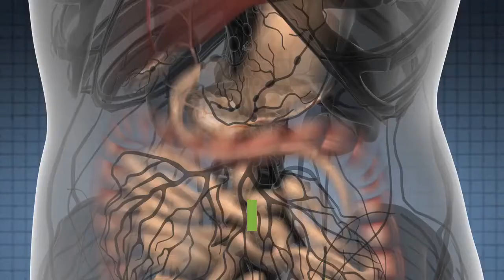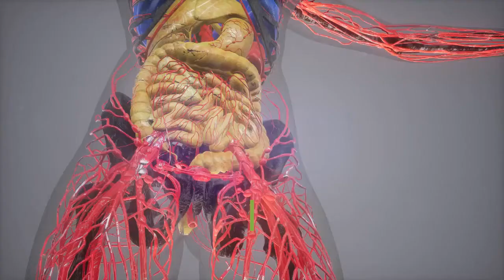irritable bowel syndrome (IBS) and Your Period, Hormone Fluctuations & GI Function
If you’ve noticed your IBS symptoms worsen during your period, you’re not alone.
It’s quite common for women with irritable bowel syndrome (IBS) to observe their symptoms change at different points during their menstrual cycle. Experts have estimated half of women with IBS experience worse bowel symptoms during their period.
A 2014 article concluded the fluctuation of sex hormones during the menstrual cycle may evoke different responses for women with IBS compared to those without IBS.
However, doctors haven’t clearly defined the connection. More research is needed.